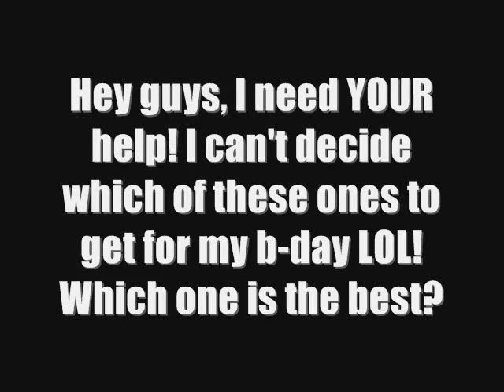Decisions,decisions...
I can't choose! I really can't! XD